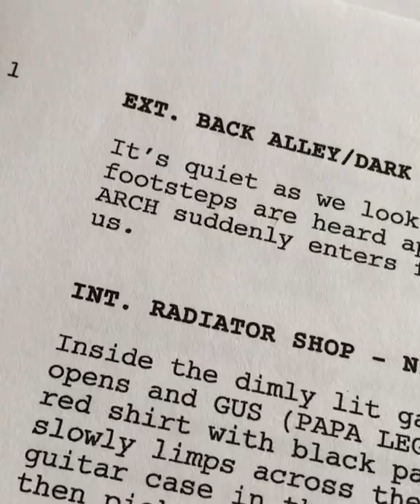Papa Legba Guitar TV Series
In Production and Coming Soon Papa Legba Guitar the TV series.
Featuring the TIGRESS electric guitar from Frankstalloneguitars.com
For latest details follow Jeff Langton on Facebook and jeff.langton.7 on Instagram. Cudos to the talented cast and crew.
It's gonna be great!!!